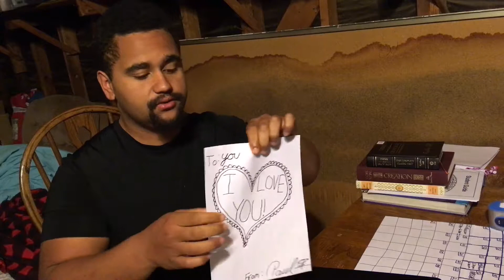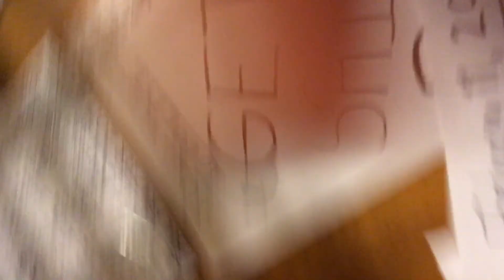HAPPY VALENTINES DAY! ✅VLOG(131of365)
NOW, THIS MORNING I WOKE UP AND I REALIZED THAT IT WAS VALENTINES DAY.

I WAS CONFUSED AS TO WHAT VALENTINES DAY WAS. I RESEARCHED FOR ABOUT AN HOUR TO FIND OUT WHAT THE HECK VALENTINES DAY WAS AND WHY WE CELEBRATE VALENTINES DAY .

VALENTINE WAS A PRIEST THAT WOULD WED YOUNG COUPLES WITHOUT THE CHURCHES CONCENT. ONCE THE CHURCH FOUND OUT THEY PUT HIM IN JAIL.

WHEN HE WAS IN JAIL THE YOUNG COUPLES WOULD VISIT HIM IN JAIL AND BRING HIM RED ROSES MARKED WITH “From (wed couple) To: Valentine

IM NOT SURE WHY WE MADE IT A HOLIDAY BUT I SUPPORT IT BECAUSE PEOPLE ARE TRANSFERRING LOVE AND KINDNESS.